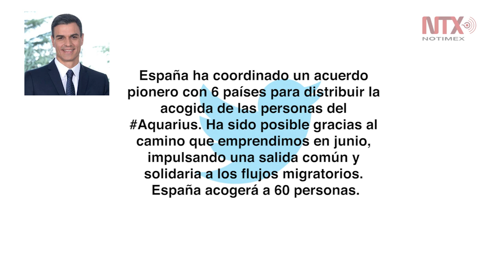España recibirá a 60 inmigrantes rescatados por el "Aquarius"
El presidente del gobierno español, Pedro Sánchez, informó en su cuenta de Twitter que seis países de la Unión Europea (UE) negociaron este martes distribuirse la acogida de los 141 inmigrantes, y que su país se hace responsable de 60 de ellos.